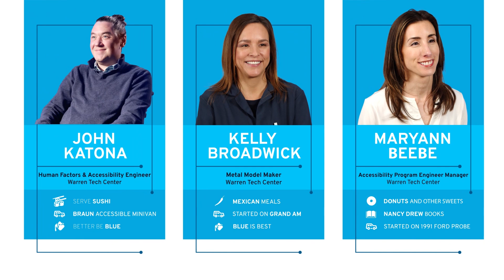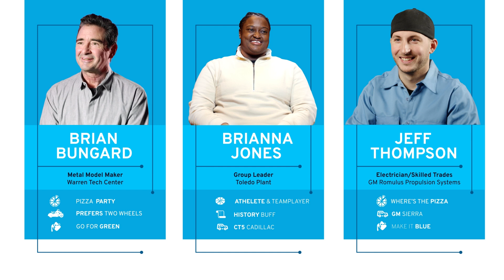STEM Defines Our Future - Communication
As part of our "STEM Defines Our Future" series with General Motors (GM), hear from General Motors employees on the importance of STEM education and effective communication in the workplace. Take a look around a working General Motors facility to see the far-reaching possibilities in STEM careers.

Check out our free resource, STEM Defines Our Future: Soft Skills and STEM Success, which offers valuable insights and strategies to help students understand the connection between STEM, soft skills, and rewarding careers.

About First Book: Founded in Washington D.C. in 1992 as a nonprofit social enterprise, First Book is dedicated to eliminating barriers to learning and inspiring young minds.